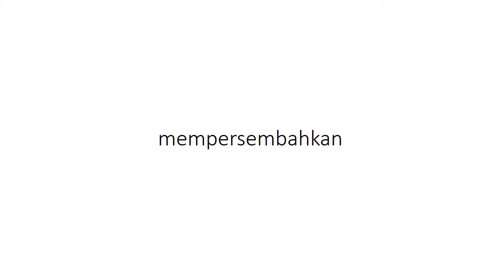Tips cegah CEMPE MATI, ini PERSIAPAN INDUKAN KAMBING DOMBA | drh. Adil Harahap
Menurut drh. Adil Harahap, yang merupakan pendiri DOKADIL INSTITUSI, ada 2 hal yang perlu disiapkan dalam proses persiapan kambing melahirkan, yaitu persiapan dari sisi pemberian pakan dan kesehatan hewan. Induk diberikan flushing pakan setidaknya 1 (satu) bulan sebelum dan 1 (satu) sesudah melahirkan (partus). Selain itu perlu juga disiapkan beberapa obat-obatan, utamanya multivitamin, antibiotik, dan hormon oksitosin.

Kelahiran anak kambing (cempe) adalah saat yang ditunggu, suatu yang membahagiakan. Terbayang keuntungan yang akan didapat. Namun terkadang semua tidak selalu semanis yang dibayangkan. Ketika lahir cempe, ternyata sudah dalam keadaan tidak bernyawa, mati terinjak, mati terjepit lantai, mati kejepit induknya, ketika sudah mulai besar kejang-kejang dan mati kena tetanus dll. Seringkali kematian kambing disebabkan karena masalah teknis.

Biasanya kambing melahirkan setelah umur kebuntingan kurang lebih 148 hari. Jadi perlu dipersiapkan minimal 7 hari sebelumnya. Untuk kandang tipe panggung harus diperhatikan lantai kandangnya, pastikan jarak lantai tidak terlalu renggang sehingga menyebabkan kaki anak kambing terperosok dan kejepit. Ada peternak yang menyiasati lantai kandang yang terlalu renggang dengan memberi alas waring atau memberi alas kandang berupa jerami, dll.

Untuk kandang  dengan lantai tanah perlu diberi alas/litter berupa jerami atau rumput kering. Kandang dengan tipe ini lebih aman dari kemungkinan terjepit lantai kandang. Ketika sudah ada tanda-tanda kambing mau melahirkan perhatikan posisi anak. posisi anak yang normal adalah muncul pertama kaki depan dan moncong/mulutnya. biasanya setengah jam cempe keluar. Bila cempe lama tidak keluar maka perlu dibantu mengeluarkannya oleh peternak atau tenaga ahli. setelah cempe keluar segera lap mulut, hidung dan matanya, selebihnya biarkan induknya menjilatinya, potong pusarnya bila terlalu panjang. Oleskan betadin atau antiseptik yang lain. Setelah itu semprot dengan gusanex atau diolesi minyak telon agar tidak dihinggapi lalat dan mencegah belatung/screw worm. Perlakuan ini juga dapat mencegah kemungkinan infeksi tetanus.

Sesaat setelah melahirkan. Anak kambing harus masuk keranjang. Agar tidak terinjak oleh induk. Anak kambing akan di turunkan maksimal 7 hari setelah si anak dinyatakan dan diyakini kuat berdiri dengan tegap. Anak akan lebih aman untuk istirahat karena tdk mungkin terinjak. Kepala si induk tetap bisa masuk untuk menjilat si anak yg belum bersih. Jilatan si induk diyakini ada sesuatu unsur positif bagi si anak kambing.

Cempe dikeluarkan saat menyusu. Lalu masukkan lagi setelah kenyang setelah menyusu. Anak kambing akan terdeteksi haus jika sudah mulai berdiri dan gaduh. Sering mengembik. Itu pertanda kalau si anak haus. Kalau ternyata produksi susu si induk sedikit maka akan sering keluar masuk anak kambing. Tetapi jika produksi susu si induk banyak, frekuensi biasanya tidak lebih dari 5 kali sehari. Karena itu anaknya 3 ekor, maka pemberian susu di gilir secara adil.

Satuannya bukan hanya dari frekuensi saja tetapi dari banyak sedikitnya produksi susu si induk. Posisi anak harus di topang pakai tangan. Sehabis kenyang minum susu, si anak harus langsung kencing. Itu tanda dia normal fisiknya. Kolostrum berfungsi sebagai anti body pada semua hewan yg menyusui dan itu sangat penting. Pemberian susu formula/penganti setelah 1 minggu. Setelah pemberian susu kolostrum selesai, boleh gunakan susu sapi segar buat pengantinya. Sesekali beri tambahan telur ayam dan vitamin E.

Gunakan kotak dengan ketinggiannya sampai lutut atas kaki depan agar kepala si induk masih bisa masuk untuk menjilat si anak. Posisi kotak ini juga luas sehingga si anak kambing bisa leluasa belajar berdiri dan berjalan di dalam kotak. Setelah nanti usia 3 sampai dengan 5 hari baru di lepas si anak ke lantai bersama induk. Dan juga keranjang ini agak berat. Sehingga tidak gampang terbalik.

Nanti kalau si anak mau menyusu di angkat keluar. Keranjang ini hanya buat sementara saja. Sampai si anak benar-benar bisa berdiri kuat, berjalan dengan lancar, dan berteriak dengan keras jika tubuhnya tergencet si induk. Biasanya penempatan dalam kotak ini maksimal 7 hari. Setelah itu di lepas bersamaan. Frekuensi proses pengeluaran si anak dari keranjang menyesuaikan saja. Sekaligus juga melatih si anak untuk menyusui dan mengarahkan ke puting si induk.

Cempe merupakan anak kambing atau domba yang baru lahir hingga berumur 6 bulan. Anak kambing yang baru lahir atau biasa disebut cempe, perlu dipisahkan dari domba dewasa lainnya. Kondisinya yang masih sangat rawan dan lemah dikhawatirkan terinjak, namun cempe harus tetap berada satu kandang dengan induknya untuk melatih kemampuan induk dalam menjaga dan merawat anaknya.